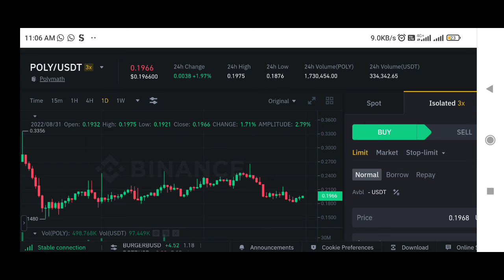Poly Coin price prediction | Polymath coin price prediction